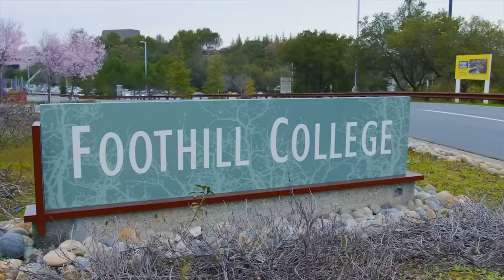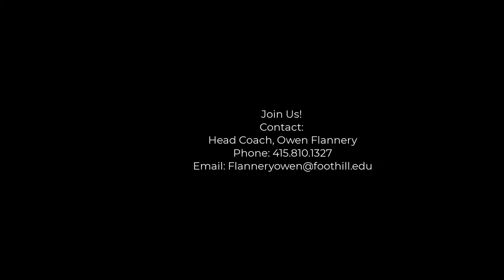Foothill College Women's Soccer